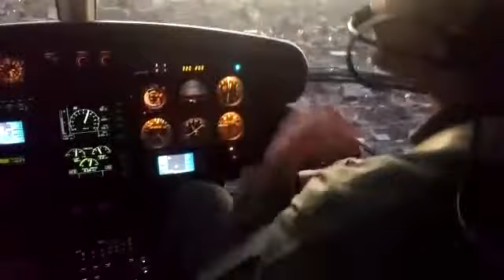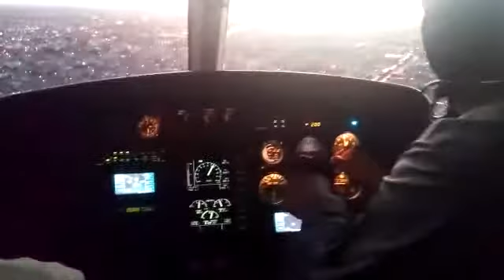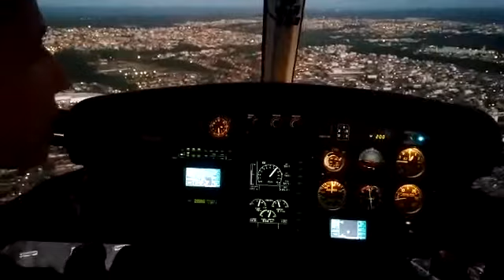Patrulhando de Acaua 01 - GTA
Voo de Patrulhamento José Americo/Bancários - João Pessoa